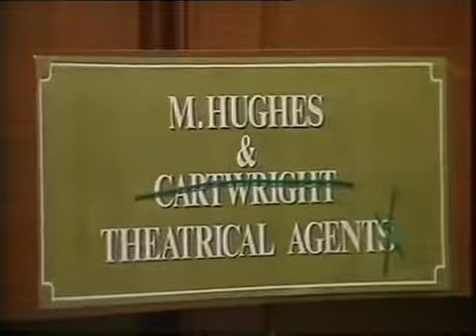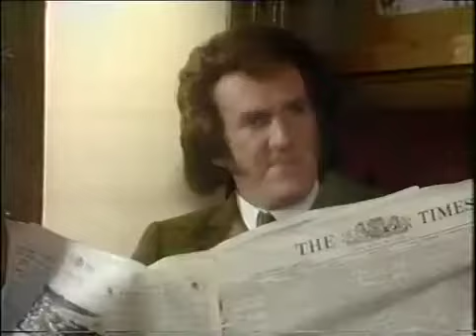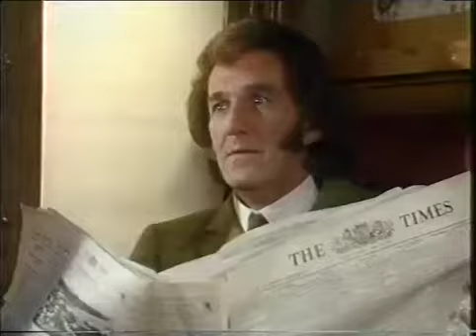The Russ Abbot Show 1989 Series Episode 9